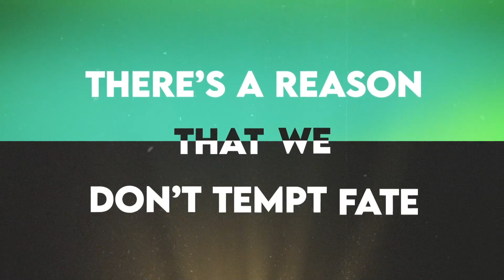The Prototypes - Reason ft. Lowes (Official Lyric Video)